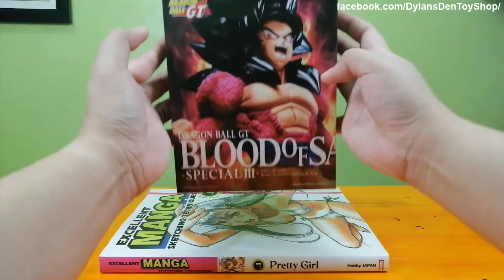Unboxing Super Saiyan 4 Goku - Blood of Saiyans: Special III - Banpresto Licensed Prize Figure HD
Unboxing Super Saiyan 4 Goku - Blood of Saiyans: Special III - Authentic Licensed Banpresto Toy Prize Figures.

From the popular anime series Dragon Ball GT.

Figure Unboxing #24.

Features comprehensive figure unboxing & preview highlight,  featuring Dimension and Figure Height.

Craneking - licensed prize figures.
Unboxing shot and uploaded in 1080p full HD.

You can also visit Dylan's Den Toy Shop for your figure needs